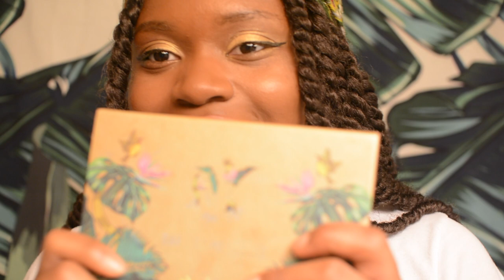1 Take Make-Up Shuffle !?! (Bum Bum Tam Tam) | 🎶Album Inspired Lewks💄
I'm back again with another makeup shuffle video 🤪. Did I nail 👍🏾 or fail 👎🏾 this one?

Important Moments:
0:38 - Goal Setting
1:13 - Color Options
1:48 - Shadow Packing
3:44 - Eye Liner
4:44 - Highlighter
7:55 - Extra Things
8:20 - Alex's Review
8:48 - Feeling Myself / Final Look 😊

Products Mentioned:
Urban Decay - On the Run Mini Palette (G-Train)
Fenty Beauty - Moroccan Spice Palette
Bretman Rock x Morphe - Babe in Paradise Highlighter
@the.abinator (personal)
@astoldbyabii (blog)

» ABOUT ME
Hi Lovie! My name is Abi and I'm just a suburban girl who likes to make videos :)